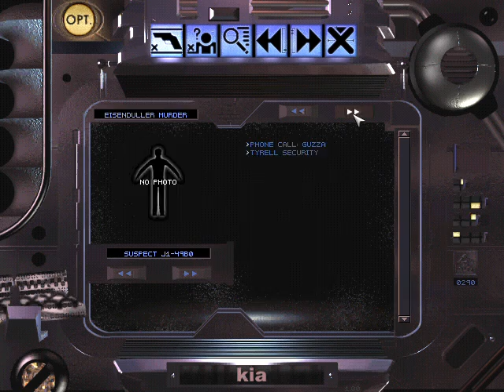Fair Use Blade Runner Windows English 2018 11 08 18 21 22